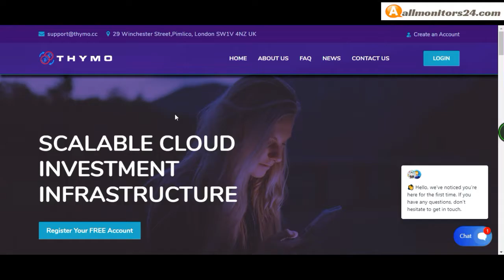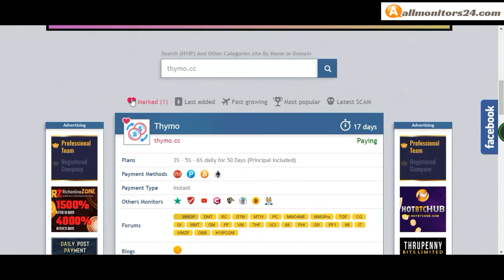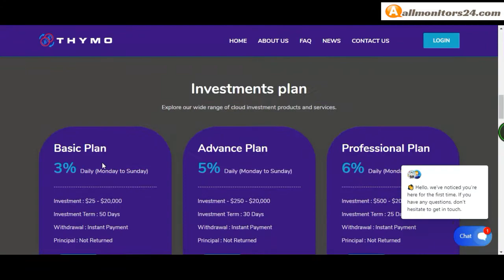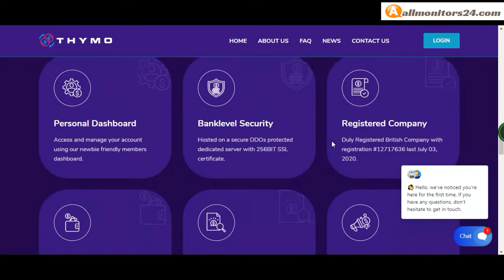thymo.cc, Reviews Scam Or Paying ?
Allmonitors24.com help you to find  check website is paying or a scam be safe  more info about -thymo.cc - visit this link